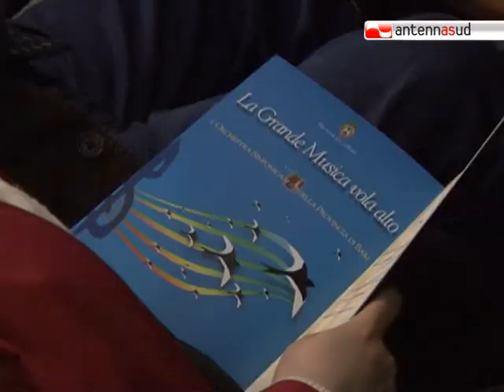TG 11.05.10 Bari, concerto antiusura nella chiesa di Santa Croce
Un concerto dell'Orchestra sinfonica della Provincia di Bari e un cd per raccogliere fondi contro l'usura. Si rinnova anche quest'anno l'impegno della Fondazione San Nicola e Santi Medici in favore delle vittime degli strozzini.